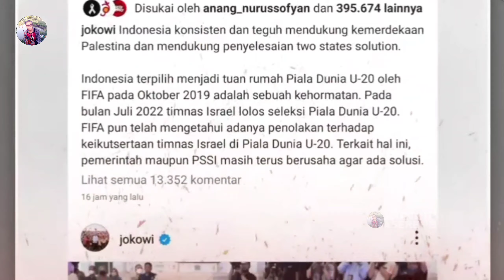MOVE ON DARI FIFA MATCHDAY!! TIMNAS TATAP LAGA BERIKUTNYA LAWAN ARGENTINA - STY SIAPKAN TAKTIK KUSUS